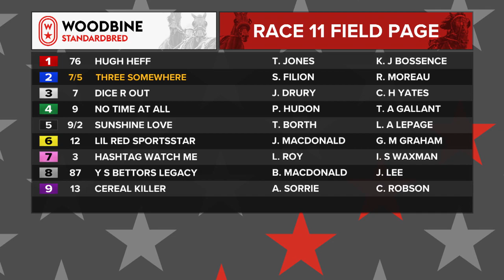Mohawk, Sbred, August 31, 2023 Race 11